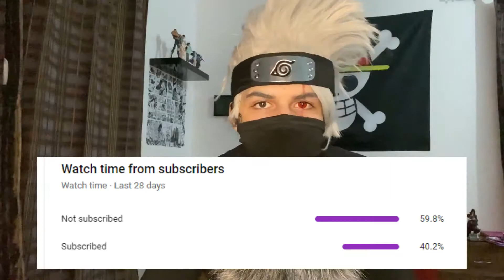ASMR Fast & Aggressive Mic Triggers | Brushing, Tapping & Scratching W/Mic Covers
hello guys its Roronoa ASMR